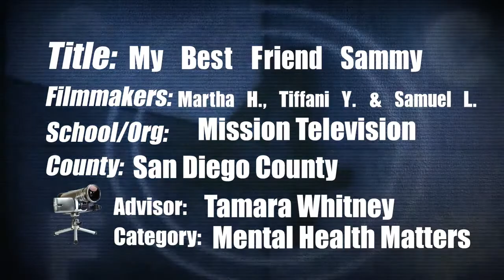My Best Friend Sammy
Mission Television